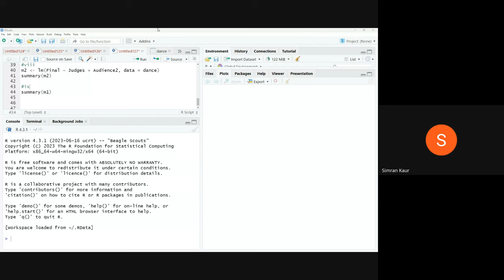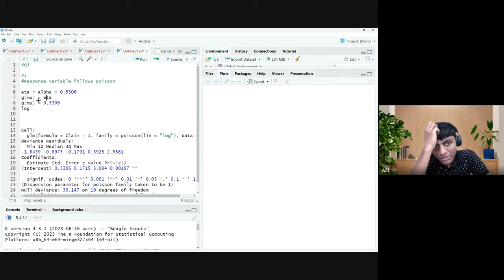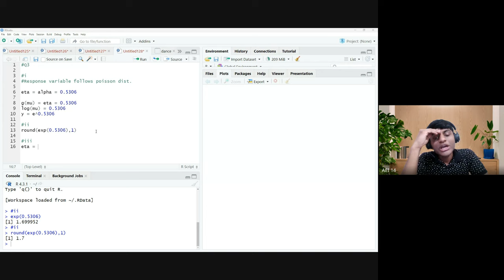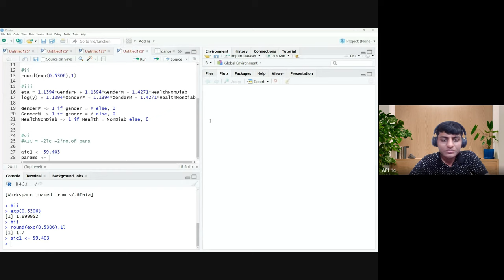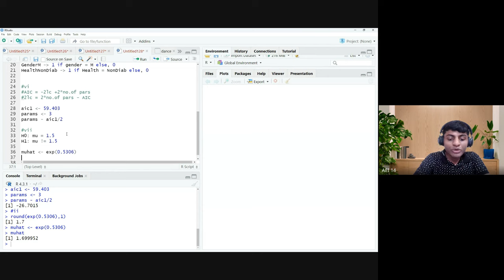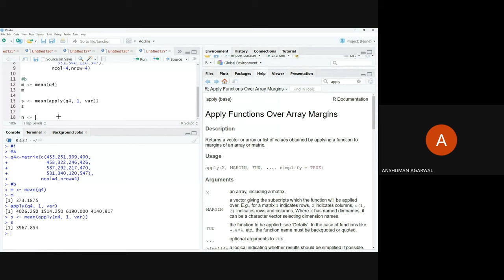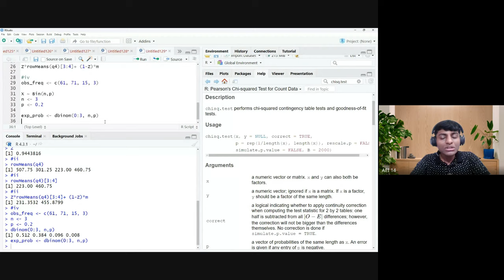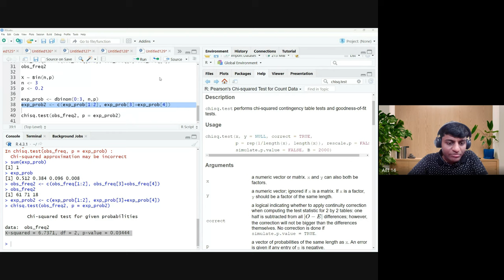Solving CS1 Paper B (IAI) - November 2023 | Q3